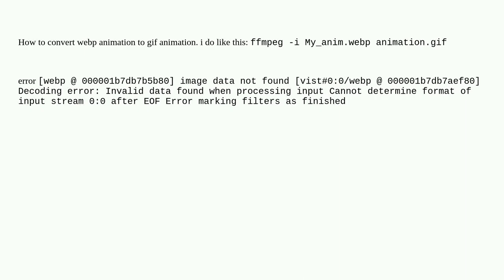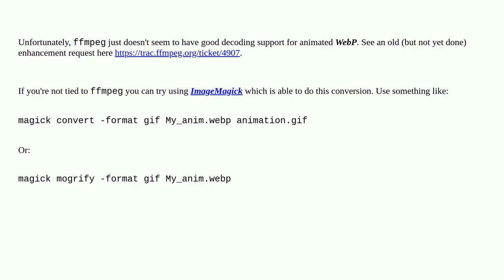How to convert webp animation to gif animation with ffmpeg?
A special thanks goes out to the community

  ffmpeg